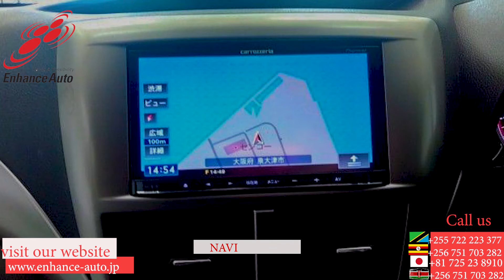2009/08 SUBARU IMPREZA 1.5I-S Petrol 1500cc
2009/08 SUBARU IMPREZA 1.5I-S Petrol 1500cc ALLOYS / REAR SPOILER / BODY KIT / FOG LIGHT / POWER SEAT / NAVI / SMART KEY / PUSH START